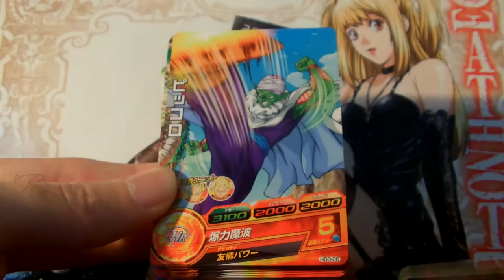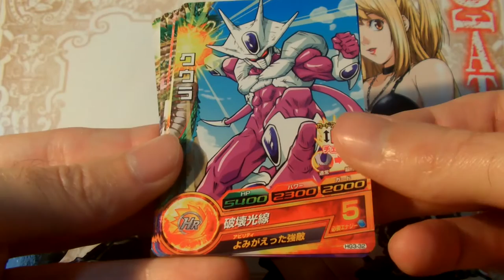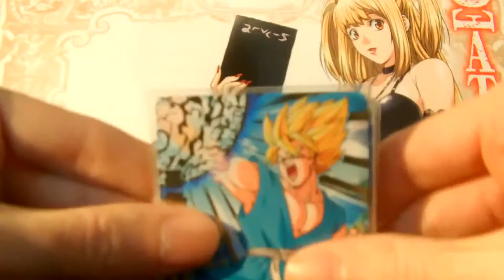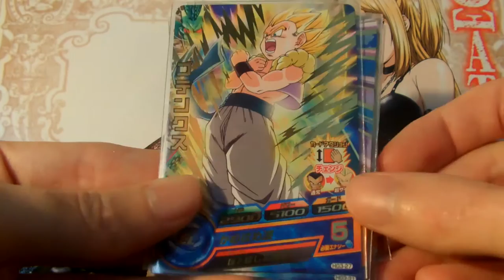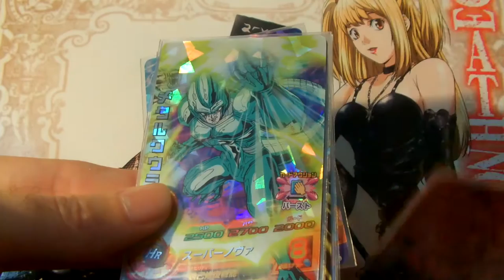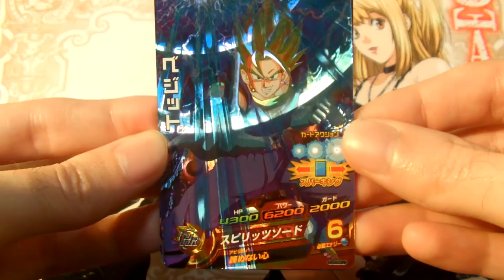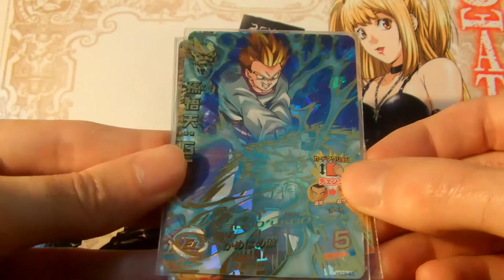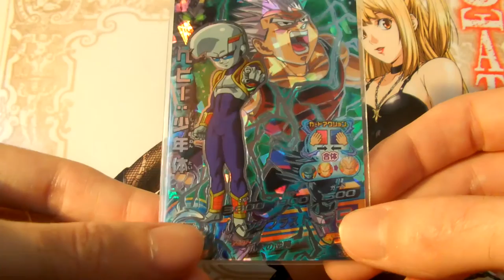[GM3] Dragon ball heroes galaxy mission 3 full set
Dans cette vidéo je vous présente le full set des dragon ball heroes galaxy mission 3 DBH HG3

Le set se compose de 67 cartes  :
- 8 CP
- 30 C
- 15 R
- 9 SR
- 4 UR
- 1 SEC